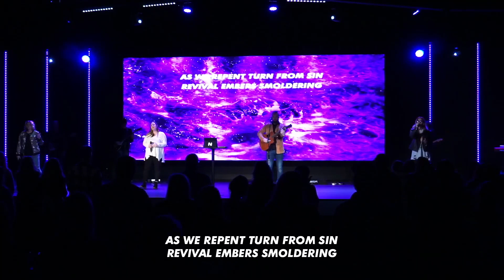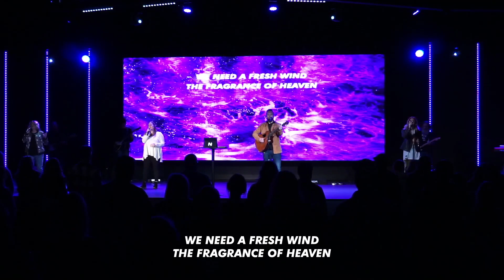Battle Of The Mind